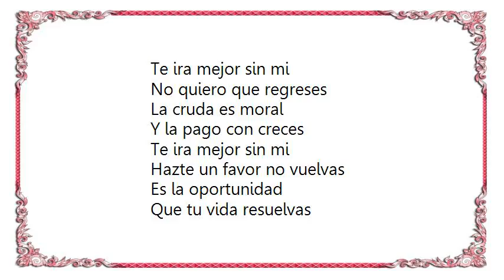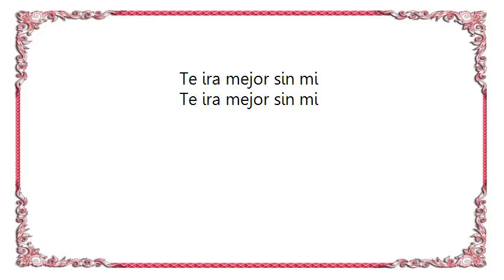Joan Sebastian - Te Irá Mejor Sin Mí Versión Banda Version Lyrics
[Lyrics Joan Sebastian - Te Irá Mejor Sin Mí Versión Banda Version]
Te ira mejor sin mi
No quiero que regreses
La cruda es moral
Y la pago con creces
Hazte un favor no vuelvas
Es la oportunidad
Que tu vida resuelvas

Yo no soy
El hombre que tu quieres
Mi problema
Es bello y son mujeres
Encuentra un hombre bueno
No es por exagerar
Yo siempre he sido ajeno
Espero que lo entiendas me encanta tu mirar
Pero es mejor sin vendas